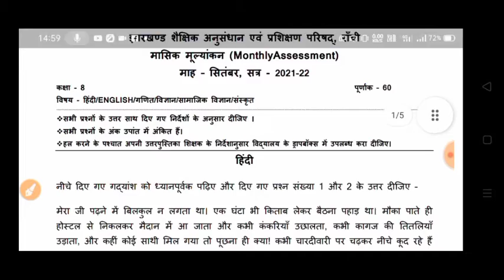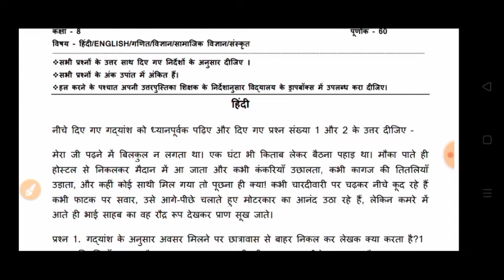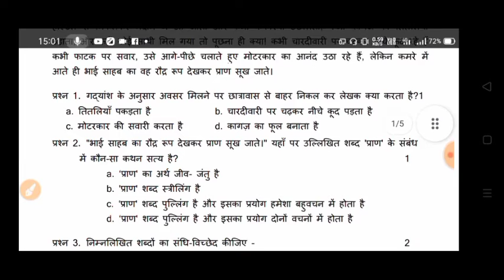Jcert monthly assessment of September || Jharkhand school masik mulyankan || Hindi || Part-2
1. jharkhand school class 3 ka solution
2.jharkhand school class 4 ka solution
3. jharkhand school class 5 ka solution
4. jharkhand school class 6 ka solution
5.jharkhand school class 7 ka solution
6.jharkhand school class 8 ka solution
7.jharkhand school class 9 ka solution
8.jharkhand school class 10 ka solution